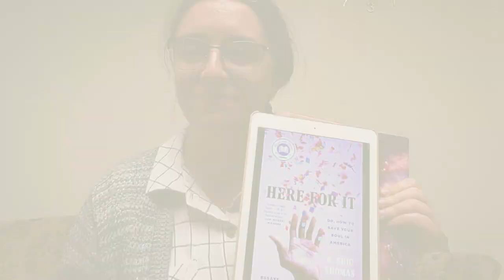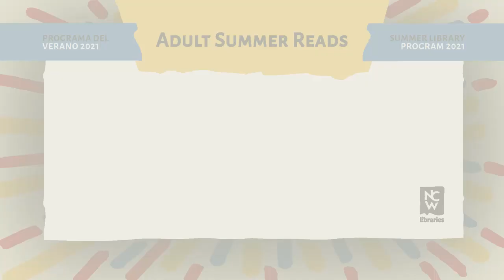The Invisible Life of Addie LaRue and Here For It - Adult Summer Reads 2021 with Tommie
In a moment of desperation, a young woman makes a Faustian bargain to live forever and is cursed to be forgotten by everyone she meets. This dazzling adventure plays out across centuries and continents, across history and art. How far will Addie go to leave her mark on the world?

Here for It: Or, How to Save Your Soul in America
A poignant and hilarious memoir about growing up seeing the world differently, finding joy, and every awkward, extraordinary stumble along the way.